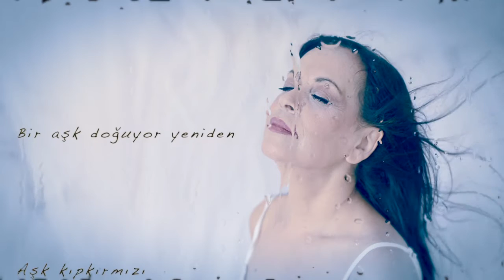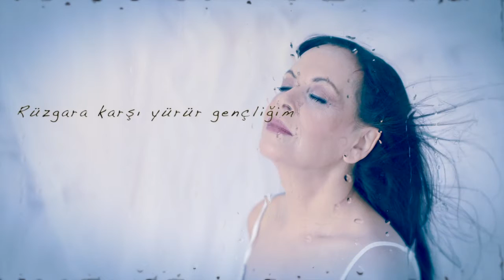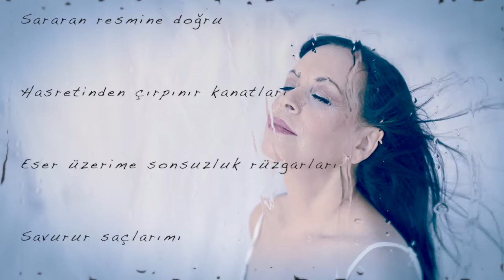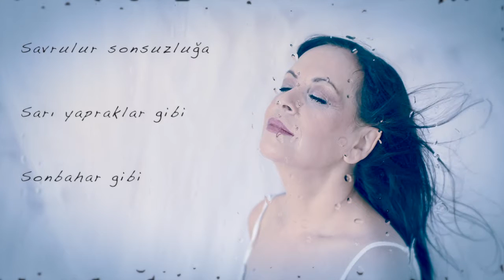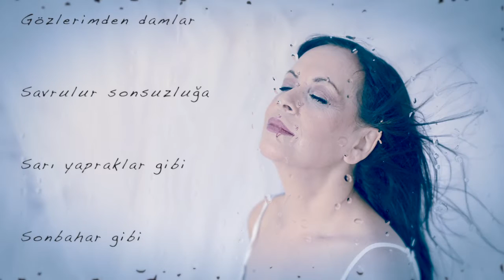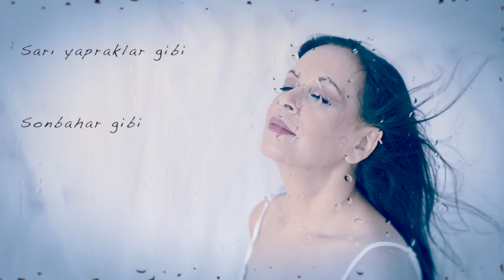Sevcan Çerkez HATIRALAR